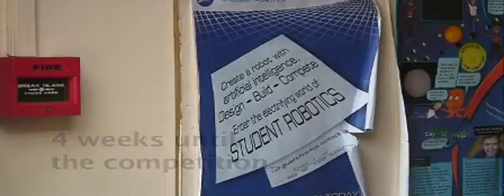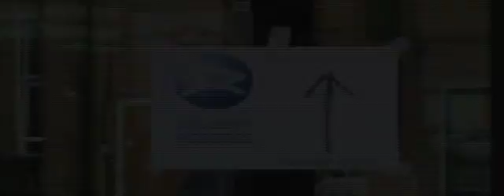Student Robotics Competition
Students from Peter Symonds College, Winchester take part in a robot competition.
Produced by Franzi Florack.